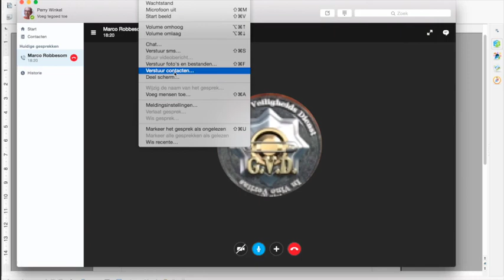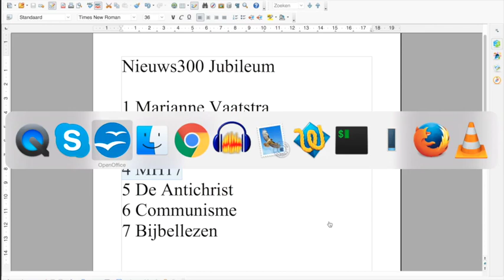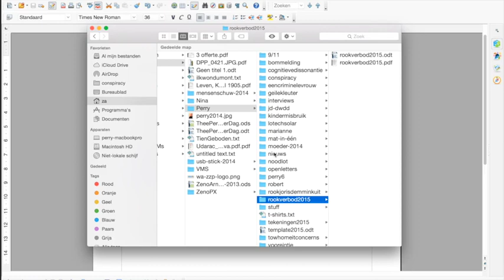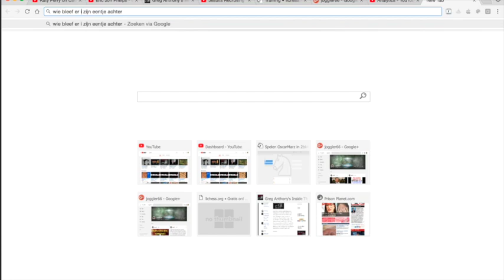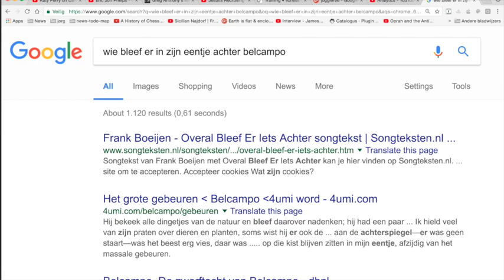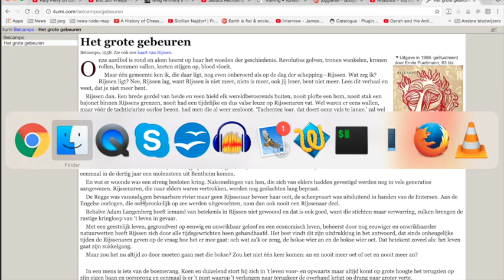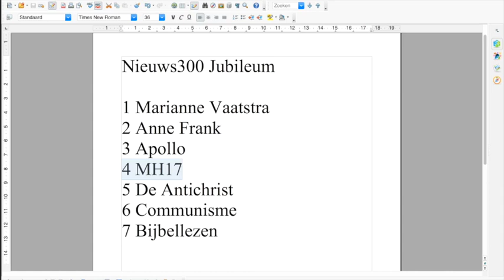Nieuws300 Jubileum d MH17